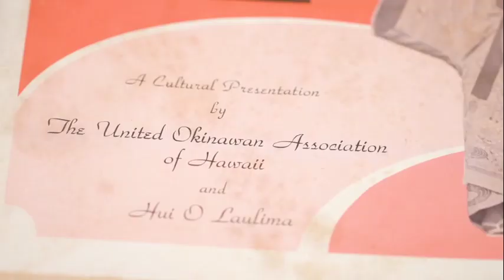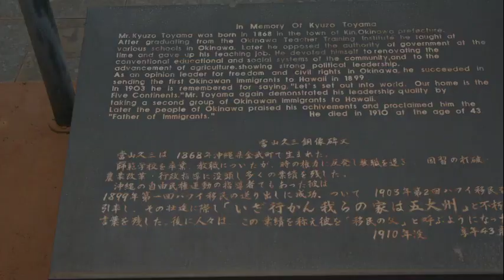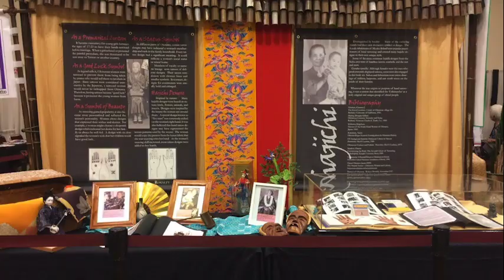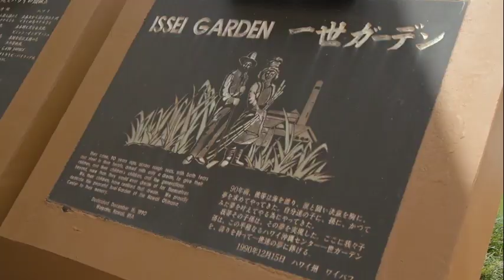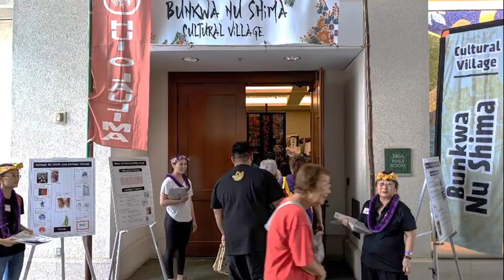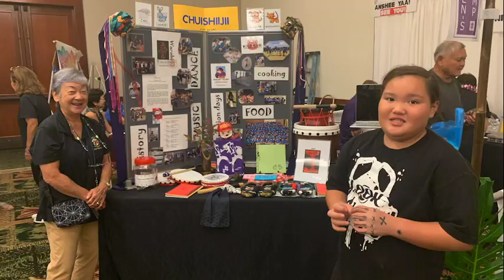Modern Wahine Episode 223 - Hawaii United Okinawa Association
Brook visits the Hawaii Okinawa Center to learn from the Hui O Laulima club about Okinawan heritage and the upcoming festival.